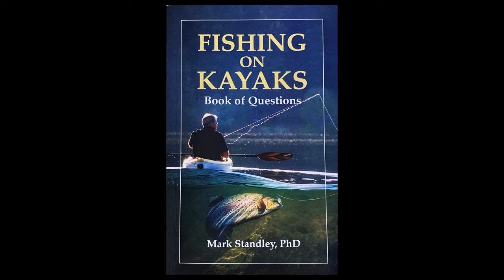EP 79 Fishing on Kayaks - Book of Questions with Dr. Mark Standley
I sit down and talk with Dr. Mark Standley about kayak fishing and his amazing book "Fishing on Kayaks - Bok of Questions.  This is a book EVERY kayak angler should read!